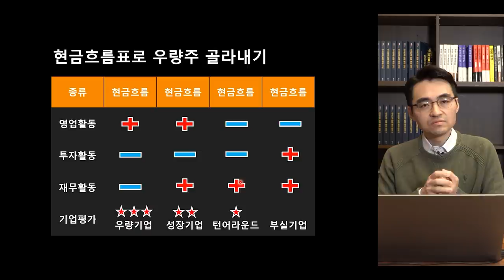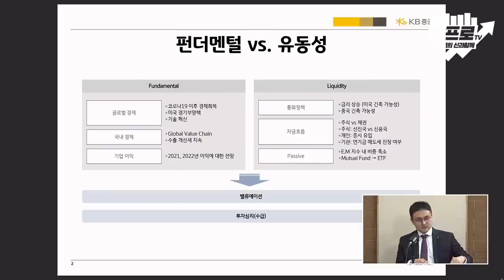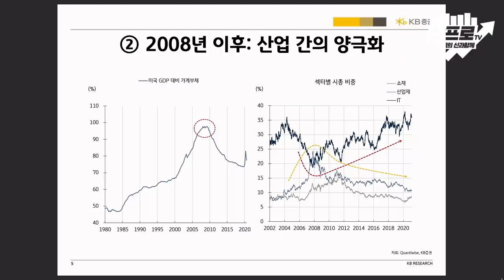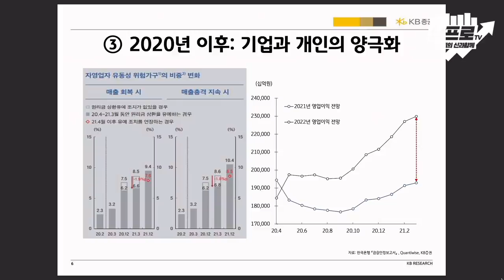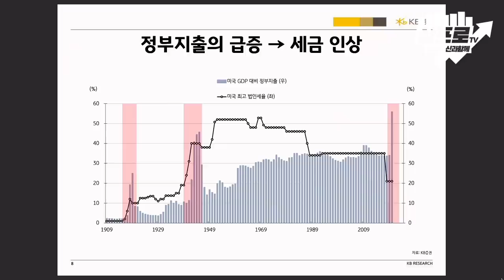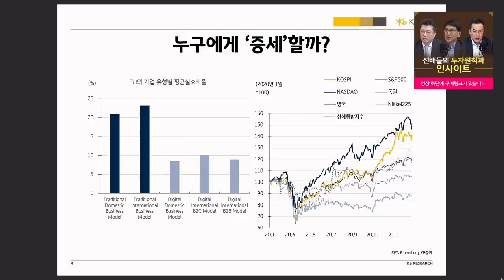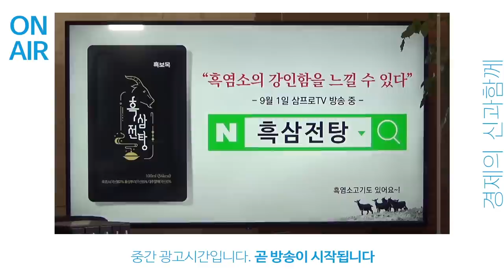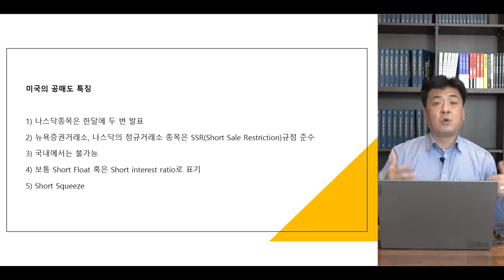[심층 인터뷰] 과거의 사례로 경기 침체 후 구조적 변화를 확인하고 미래를 대비하자 f.하인환 연구위원